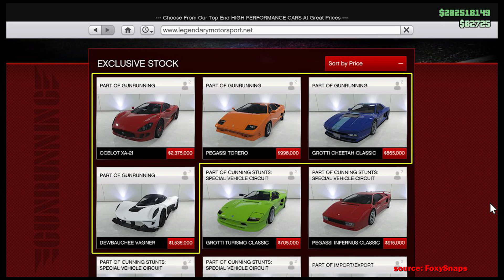GTA ONLINE GUNRUNNING DLC Insurgent Pick-Up Custom TEST - NEW BEST ARMORED VEHICLES GAMEPLAY!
GTA 5 GUNRUNNING DLC NEW UNRELEASED VEHICLES:
Insurgent Pick-Up Custom: 202,500
Technical Custom: 142,500
Yeah, you need Weapon & Vehicle Workshop to upgrade them.

The good news - yes, they will be modifiable. You can add

For the Insurgent Pick-Up Custom:
- A new turret.
- Window armor plating, three different types.
- Turret shield.
- Mine dropper.
- 20 livery designs.

The Technical and Insurgent Pick-Up can now be modified in the Weapon & Vehicle Workshop inside the Mobile Operations Center.

You'll have to pay for the initial conversion, then for the customizations. Just like Benny's vehicles.

Prices taken from the scripts, may always change.

Yeah you can attach your Anti-Air Trailer with the Insurgent Custom and Technical Custom.
Like WildBrick142, you have to research for the Insurgent .50 Cal Minigun and Technical 7.62mm Minigun.

source:
FoxySnaps